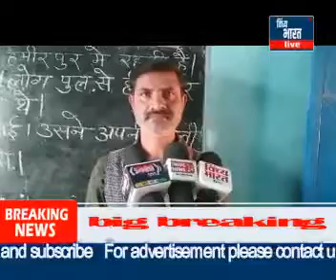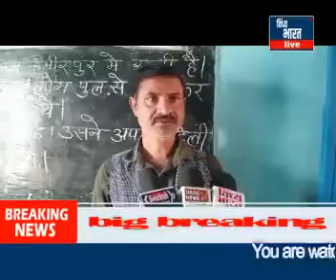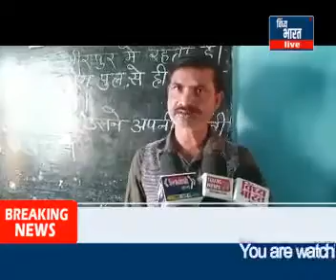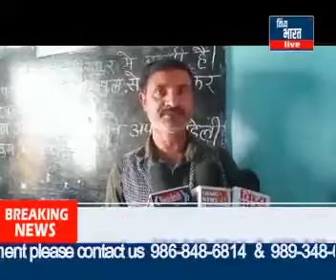स्वच्छता अभियान के तहत बनाए गए शौचालय की खुली पोल, स्कूल से तालाब शौच करने गए मासूम की डूबने से मौत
vindhya bharat live स्वच्छता अभियान के तहत बनाए गए शौचालय की खुली पोल, स्कूल से तालाब शौच करने गए मासूम की डूबने से मौत,सरकारी स्कूलों में साधन सुविधा मुहैया कराने के लिये करोड़ो रूपए खर्च हो रहे हैं उसके बाद भी स्कूली छात्र अव्यवस्थाओं वा प्रबंधन की लापरवाही का शिकार हो रहे हैं। ऐसे ही एक मामले में विद्यालय से शौच के लिये निकले 8 वर्षीय एक मासूम की मौत गत दिवस हो गई। यह मामला सीधी ब्लाक के अंतर्गत संचालित शासकीय प्राथमिक विद्यालय शिवपुरवा का है बताया गया कि विद्यालय में कक्षा 3 का यह छात्र स्कूल के पास में ही एक तालाब में शौच के लिये गया था किन्तु पैर फिसलने से उक्त मासूम पानी में समा गया। इस घटना के बाद शासकीय विद्यालय में शौचालय तो बना है किन्तु वह पूरी तरह कचरे में तब्दील हो गया है जिसके चलते विद्यालय के छात्र छात्रायें खुले में जाने को मजबूर होते है,बालक निवासी ग्राम उपनी थाना सिटी कोतवाली सीधी का है। गेंद लाल का 8 वर्षीय पुत्र अंशु साकेत शासकीय प्राथमिक विद्यालय शिवपुरवा का छात्र था, कक्षा 3 तीन में अध्यनरत छात्र अंशु बुधवार की दोपहर लगभग 12 बजे शौच के लिये स्कूल के बाहर गया था। बताया गया है कि
परिजनो का आरोप, लापरवाही से गई बच्चे की जान -
मासूमो की सुरक्षा पर उठे सवाल -
अंशु की मौत के बाद एक बार फिर से सरकारी विद्यालयों में अध्यनरत मासूमों की सुरक्षा व्यवस्था को लेकर कई सवाल खड़े हो गयें है साथ ही शासन द्वारा किये जा रहे दावों की पोल भी खुल रही है। बताया गया कि उक्त विद्यालय में लगभग 50 बच्चे अध्यनरत हैं जिनको पढ़ाने के साथ ही उनकी सुरक्षा की जिम्मेवारी भी शिक्षको की बनती है। ग्रामीणों की मानें तो विद्यालय में शिक्षको की लापरवाही के कारण अक्सर बच्चे उक्त तालाब में शौच के लिये जाते हैं। सीधी से बृजेश पाण्डेय की खास रिपोर्ट